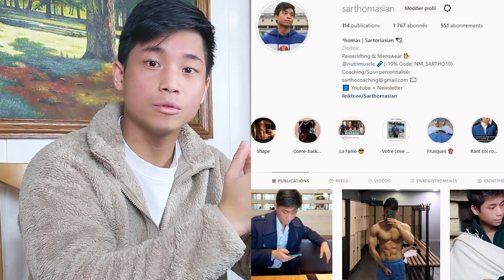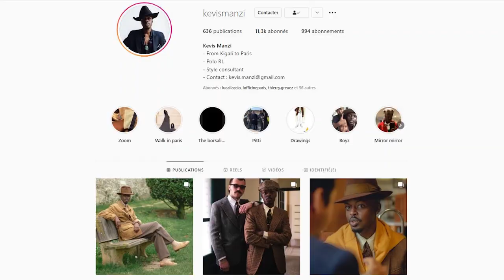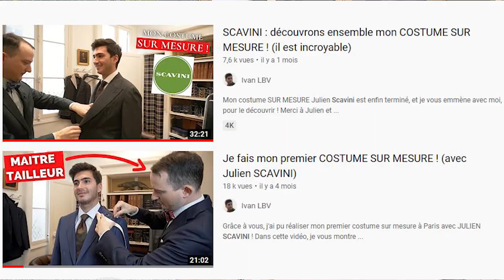Je RÉAGIS à vos MEILLEURES TENUES (il y a @IvanLBV !)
NOUVELLE VIDÉO où je réagis aux tenues que vous m'avez envoyé !
Pas de règles particulières, il fallait juste m'envoyer une tenue accompagnée d'un petit texte libre.
Je dois avouer que les tenues étaient.. No spoilers ! ;)